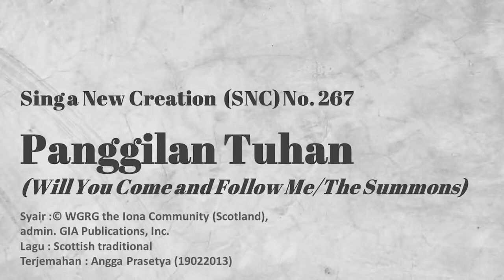Will You Come and Follow Me/The Summons | PANGGILAN TUHAN | SNC NO. 267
Sing a New Creation  (SNC) No. 267

Panggilan Tuhan
(Will You Come and Follow Me/The Summons)

Syair :© WGRG the Iona Community (Scotland),
admin. GIA Publications, Inc.